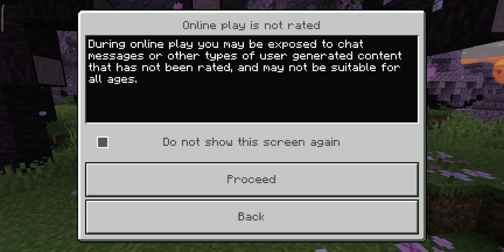gameplay of Minecraft survival series episode 1 i am spwan cherry bio